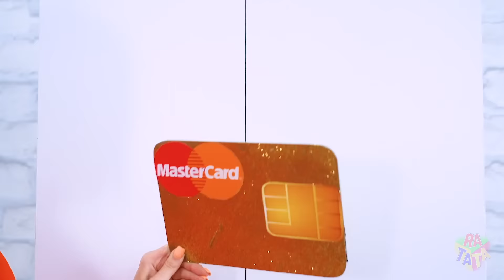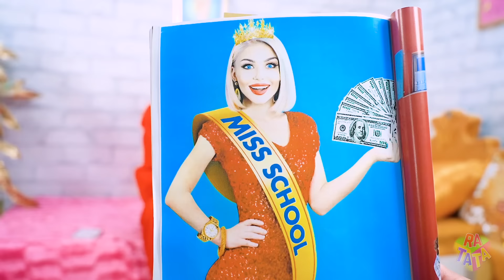Poor Girl in a Fancy Jail | Jock vs Nerd In Rich vs Broke Prison by RATATA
Everyone knows that stealing is bad, and those who decide to break the rule will face jail. And it doesn't matter if you're poor or rich - you'll be a prisoner! You can find out how a jock vs a nerd will cope with difficulties in prison by watching a new video on the channel!